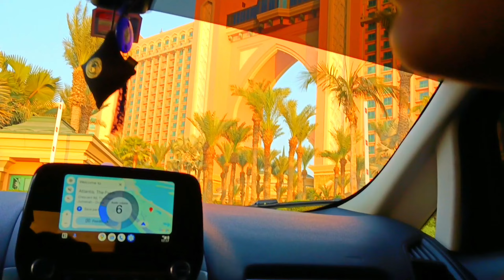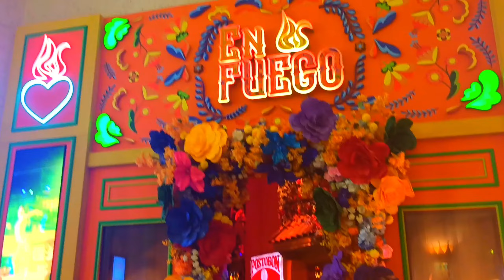Atlantis, The Palm In DUBAI | Shah Rukh Khan Movie Location SRK